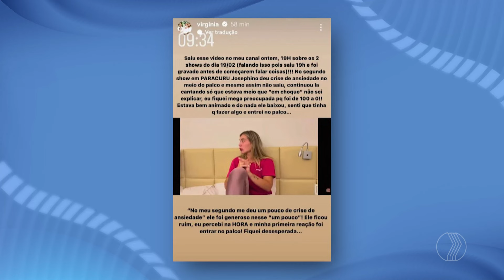'VIRGINIA ME AJUDOU': Zé Felipe revela crise de ansiedade durante show | A Hora da Venenosa Minas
Depois de receber algumas críticas por sua performance em shows no Ceará, na noite deste domingo (19), Zé Felipe gravou alguns vídeos em seu instagram para se defender. O cantor, de 24 anos de idade, disse que teve uma crise de ansiedade durante a apresentação e contou com o apoio da mulher, Virgínia Fonseca.

De segunda a sexta:
06:30 – Balanço Geral Manhã
07:30 – Manhã Total
11:40 – Balanço Geral
14:15 – A Hora da Venenosa Minas
18:00 – Cidade Alerta Minas
19:20 – Jornal Paranaíba
Aos sábados:
12:00 – Balanço Geral Edição de Sábado
13:00 – Shop Car Show
Aos domingos:
8:00 – Brasil Agro
10:00 – Política Cruzada